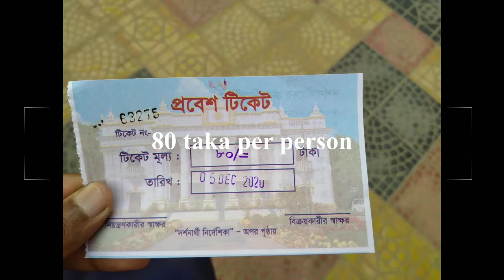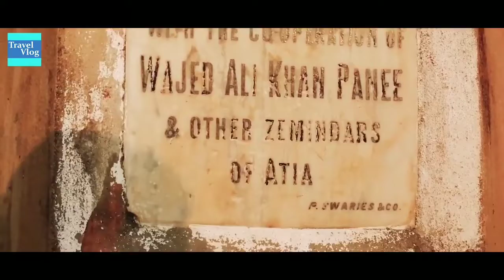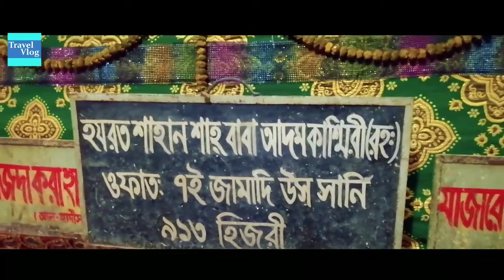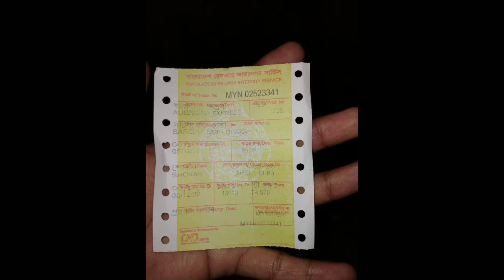Tangail Day Tour 05/12/20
🌾 Tangail Day Tour: Discovering the Heart of Bangladesh! 🇧🇩

Join me on a delightful day tour to Tangail, a vibrant district known for its rich culture, beautiful landscapes, and traditional craftsmanship! In this video, I’ll take you through the must-see attractions and local experiences that make Tangail a unique destination.

📌 What You’ll Discover:

Highlights of Tangail’s famous handloom industry and traditional fabrics
Scenic spots and cultural landmarks to explore
Delicious local cuisine and food recommendations
Tips for planning your visit and navigating the area
Whether you’re a local looking for a quick getaway or a traveler wanting to immerse yourself in Bangladeshi culture, this video will inspire you to explore Tangail.